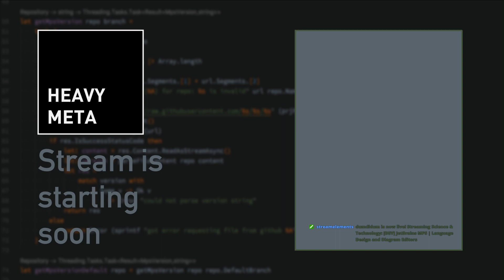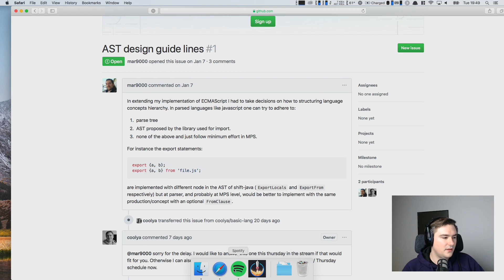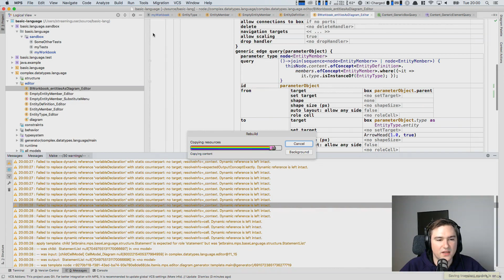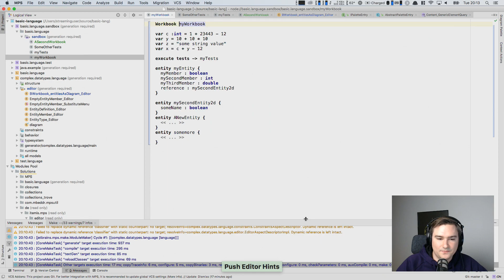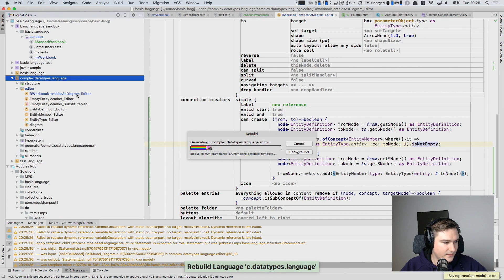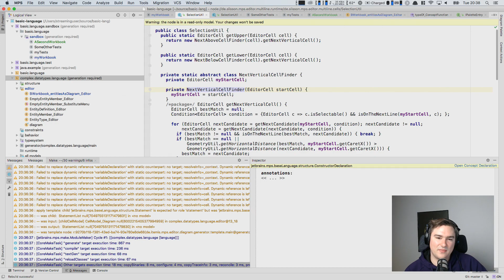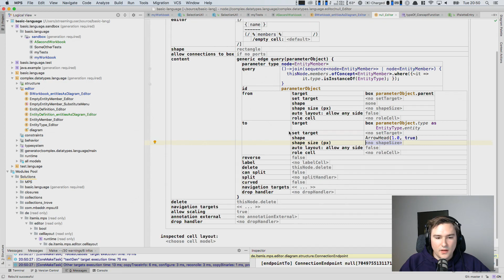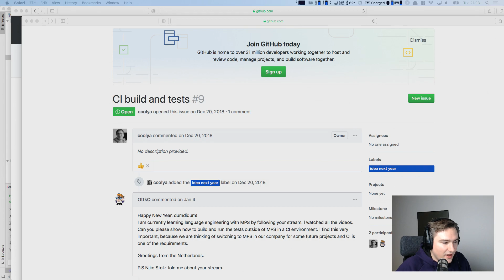Heavy Meta 2.2: JetBrains MPS | Language Design and Diagram Editors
This video is part of a tutorial series on JetBrains MPS.
Heavymeta.tv hosts a comprehensive tutorial on MPS. The tutorial gets you from zero to a complete first language. You will also learn how to build an interpreter and a generator!

An easy way to get started with MPS is which gives you a ready-to-use environment in your browser.